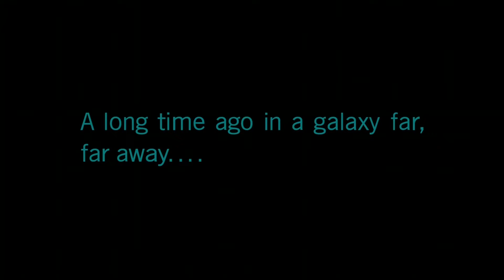Star Wars A New Hope Soundtrack Music Suite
John Williams

ImplantedWheel7

00:00 The Princess Appears
02:47 The Return Home
05:22 Ben's Death and TIE Fighter Attack
09:04 Rescue of the Princess
11:39 The Last Battle
15:25 Imperial Attack
17:37 The Last Battle
21:57 Princess Leia's Theme